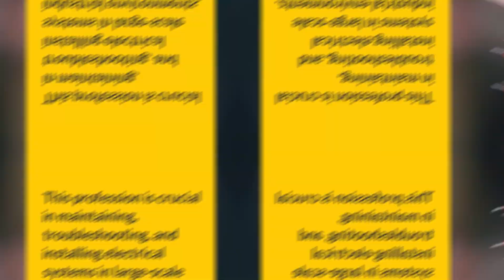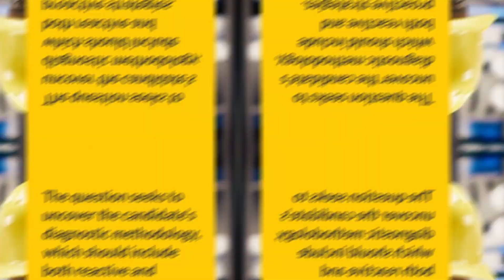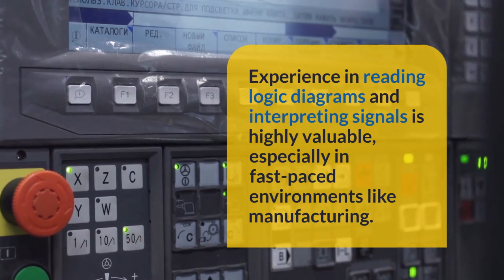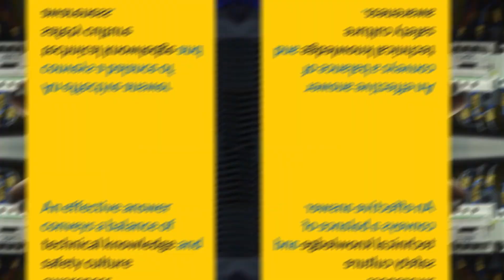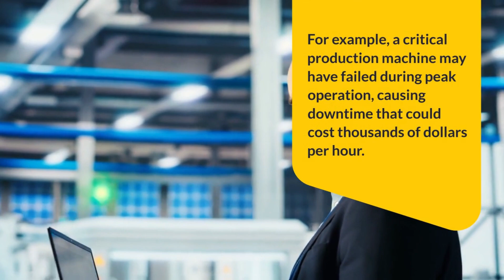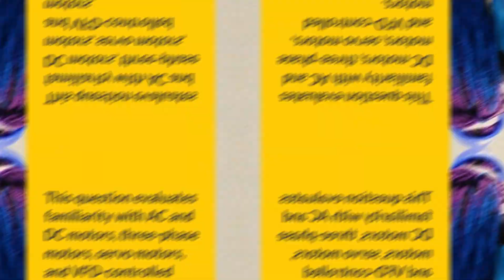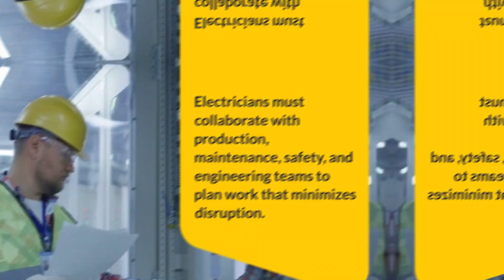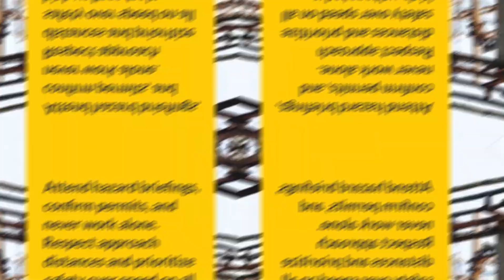Top 100 Industrial Electrician Interview Questions and Answers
Top Industrial Electrician Interview Questions and  Answers for Freshers
Looking to land your first job as an Industrial Electrician? This video covers the top industrial electrician interview questions and answers tailored specifically for freshers. Whether you're a recent graduate or switching careers, these commonly asked interview questions will help you prepare with confidence. Learn how to answer technical questions, safety protocols, equipment handling, electrical diagrams, and real-world troubleshooting scenarios.
From circuit interpretation to preventive maintenance strategies, this guide will help you understand what hiring managers are really looking for. Each answer is short, professional, and designed to help you stand out. Master the right vocabulary, concepts, and real-time scenarios that you can use in your own interview.
If you're preparing for an interview in manufacturing plants, power stations, or construction sites — this video is perfect for you.

industrial electrician interview
 electrician interview questions
 electrical interview for freshers
 electrician job interview
 electrical job questions
interview for electrician
 fresher electrician interview
 panel wiring interview
 electrician questions and answers
 electrical interview prep
how to prepare for electrician interview
common electrician interview questions for freshers
best answers for industrial electrician interview
panel wiring interview guide for freshers
plc programming questions for electricians
top 10 electrician interview questions
how to answer electrical safety questions
fresher electrical job preparation
interview questions for plant electrician
industrial maintenance electrician job prep
electrical fault troubleshooting questions
how to answer technical electrician interview
electrical load calculation for interview
electrician tools knowledge questions
how to explain circuit breaker in interview
hvac electrician job interview guide
electrician interview answers for freshers
wiring diagram based questions for electrician
career tips for industrial electricians
how to crack electrician job interview
electrical technician fresher job tips
how to talk about voltage drop in interview
interview questions on transformer basics
electrical panel testing interview questions
power distribution knowledge for interview
electrical control panel interview questions
best electrician interview guide for beginners
how to pass plant maintenance electrician interview
job winning tips for fresh electricians
safety protocol questions for industrial electricians
technical skills for electrical job interview
how to impress interviewer as a fresher electrician
motor control circuit questions for interview
relay logic questions for electrician interview
practical questions in electrical job interviews
how to become an industrial electrician
beginner electrician interview prep guide
circuit troubleshooting questions in interview
what to study for industrial electrician interview
top safety practices for electricians
importance of electrical code in interview
how to explain fuse function in interview
frequently asked electrical questions
tips for fresh graduates in electrician interviews
what to expect in electrical technical interview
skills needed for maintenance electrician job
basic electrician questions and answers
how to answer panel board related questions
interview guidance for fresher electricians
preparation strategy for electrical job
technical electrician skills explained